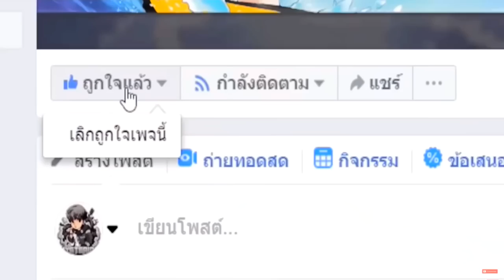เมื่อฆาตกรบุกโลก!!😱🔪 กับ ไอกากโจรสลัด 3 ตัว😂 ใครจะตาย!! [Minecraft Murder]